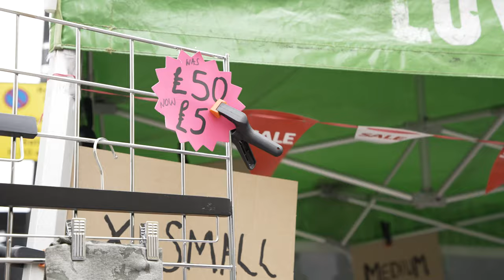CAN GARY VEE SAVE THE GYMSHARK SALE?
The Gymshark Sale was coming. The marketing team were out of ideas. Enter Zac, Libby, Ben and our special guest bossman, Mr. Gary Vaynerchuk.

Time to go back to basics. A one-day market, every item £5!

Featuring: @BenFrancis, @garyvee, @LibbyChristensen, @zeepee4, @Millygfit, @AnnaArcherFitness, @isnathan, @nuttyfoodiefitness and @SaffronBarker.

Thanks for Lower Marsh Market, London.